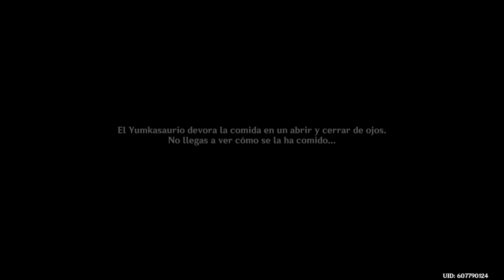Mision Oculta - El Periplo de la Elegida de los Dragones - Mentiras Y Promesas - Genshin Impact 5.0